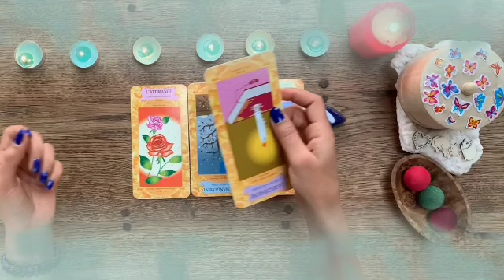برج العذراء ♍ من 17 إلى 24 ديسمبر 2021 💥 خدعكم و راجع😱انهوا تعلق معطلكم يا عذراء😔فرحة للقلب♥️